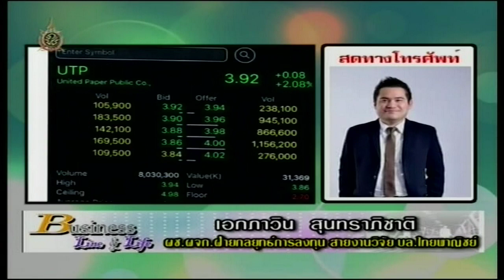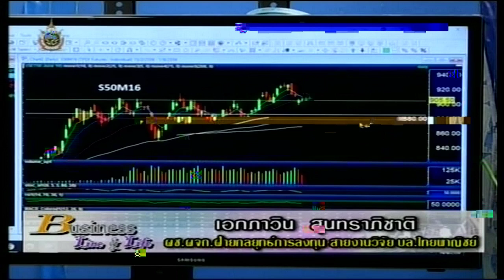เอกภาวิน สุนทราภิชาติ 14-ุุุ6-59 On Business Line & Life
นักกลยุทธ์การลงทุน สายงานวิจัย บริษัท หลักทรัพย์ไทยพาณิชย์ แนะนำ CBG HFT MAJOR